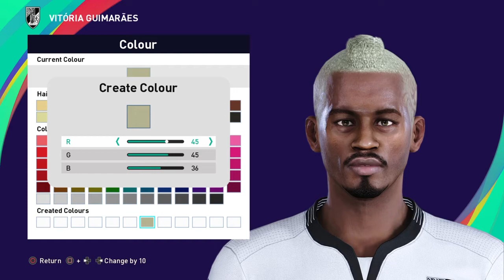Falaye Sacko Face + Stats | PES 2021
This formula works for PES 2017, 2018, 2019, 2020 and 2021!

Socials  : @TiagoDiasPES

Falaye Sacko (born 1 May 1995) is a Malian professional footballer who plays as a right back for Vitória Guimarães and the Mali national team.